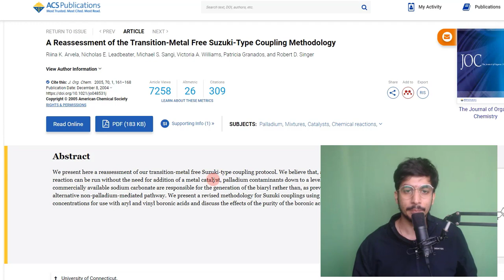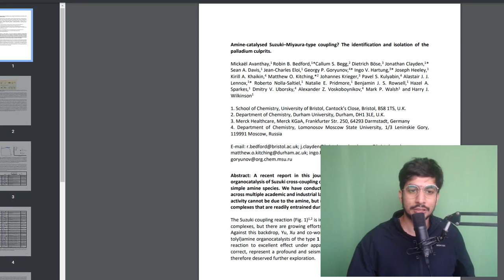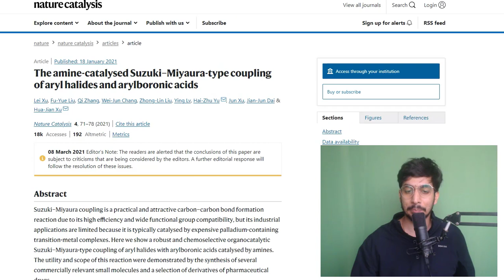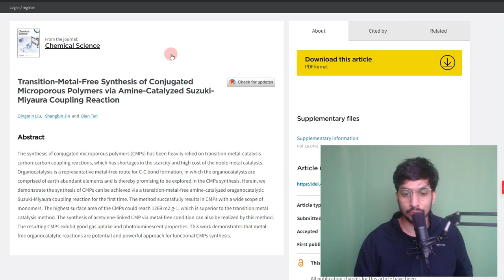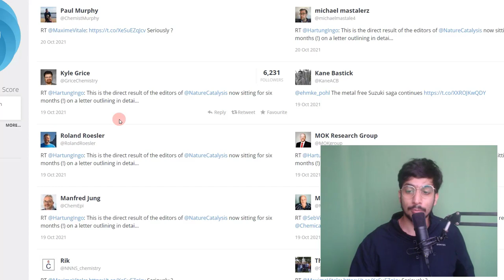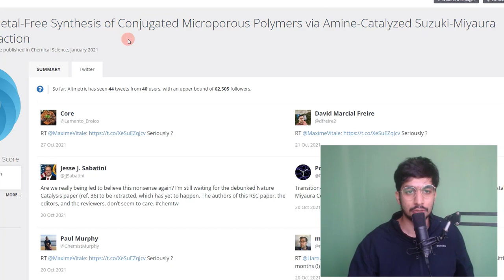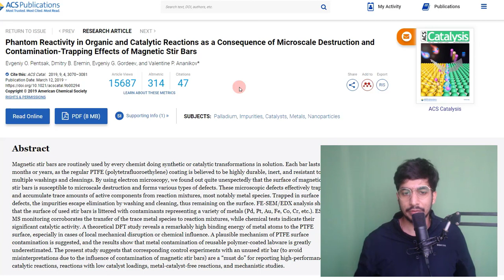Critically Analyzing Research Article I Nature Catalysis I Chemical Science I Peer Review I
In this video, we bring to you an interesting discussion on articles published in high impact journals.